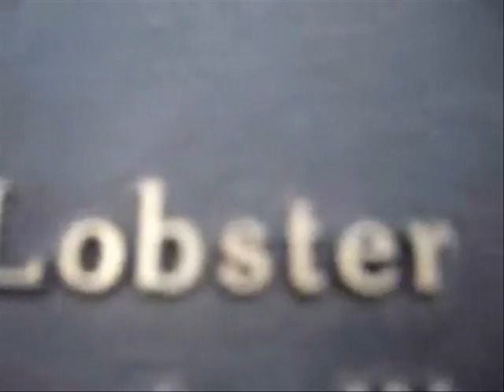MM News 5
MM News is going on the scene for the first time.